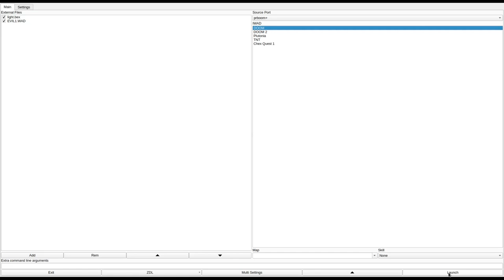DOOM 1 - EVIL1.WAD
added to the "Hall of Shame" for an extremely confusing first level and very easy second level.
called "EVIL 1" in the /idgames FTP.
created by Joerg Findeisen on September 26th, 1994.
from the .txt file included with the WAD:
"I recommend to read the story before you go and kick the demons' butt !"